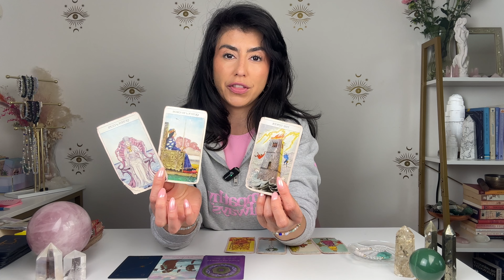SCORPIO TRUTH EXPOSED. | MAY 13 - 20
SCORPIO TRUTH EXPOSED. | MAY 13 - 20. Hey SCORPIO welcome to your  Tarot Reading. This may resonate with you if you have SCORPIO Sun, Moon, rising and Venus.

🤩 READY TO MASTER THE SECRETS TO A SUCCESSFUL BUSINESS & INCREASE YOUR WEALTH?

💰WANT TO ATTRACT CASH FLOW WITH EASE?💰

💗 SEEKING FULFILLMENT, HEALING & HAPPINESS?💗
⬇️ Enrol in ALIGN, heal your wounds and get ready to manifest your dreams

💫 ASPIRE TO BE A PROFESSIONAL TAROT READER?

🔮 SEEKING DIRECT SUPPORT FROM CHARLENE?

DECKS I USE:

✨Tinseltown Tarot
✨AstroSoul Deck
✨Moonchild Tarot
✨Shadowscapes Tarot